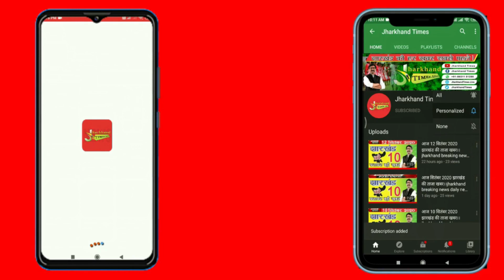Jharkhand Times : देखें कैसे टाटानगर स्टेशन के पास पकड़ा गया मोबाइल चोर, भीड़ ने की जमकर पिटाई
देखें कैसे टाटानगर स्टेशन के पास पकड़ा गया मोबाइल चोर, भीड़ ने की जमकर पिटाई